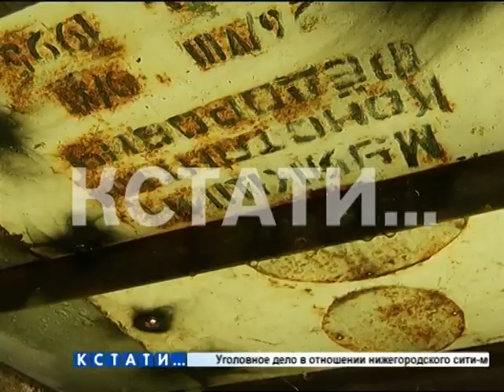В Ардатовском районе построили мост из стальных памятников с кладбища.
Память о мертвых с пользой для живых: действия властей Ардатовского района - кощунство или находчивость? Мост через речку в селе Леметь давно пришел в негодность, ходить по нему стало опасно и жители обратились в местную администрацию, чтобы его заменили. Свободных денег у администрации на это, как обычно, не было и они нашли выход из положения - сварили мост из металлических надгробий. Жители деревни шокированы - чтобы пересечь реку, приходится идти по надгробьям собственных родителей.